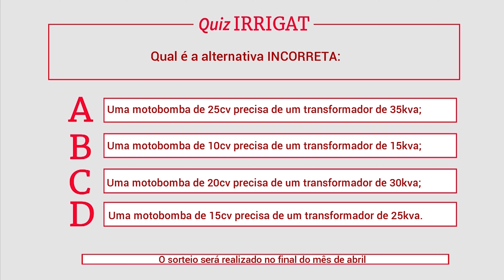Qual a potência do transformador para poder usar uma motobomba elétrica na irrigação?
Não tem um número definido, porque que você pode ter um transformador extremamente grande e não dar conta, é preciso levar em conta outros maquinários que você esteja usando nesse mesmo transformador. Trabalhamos com uma noção de potência de transformador mínima, por exemplo, para uma motobomba de 10 cv é necessário ter um transformador de pelo menos 20 kva. É importante ressaltar que a situação que mais exige atenção é no uso da motobomba monofásica.  Se a energia é trifásica é mais tranquilo porque a partida da bomba também vai ser mais suave.  Para uma energia monofásica, uma motobomba de 10cv vai precisar de um transformador de pelo menos 20 kva, uma motobomba de 15cv vai precisar de, pelo menos, 25 kva, uma de 20cv vai precisar de 30 kva e uma de de 25cv vai precisar de 35kva. Você pode usar isso como regra:
10cv=20kva;
15cv= 25kva;
20cv= 30 kva;
25cv=35kva.
Talvez você já tenha, por exemplo, um transformador de 25 kva e queira tocar uma motobomba de 10cv, teria ‘teoricamente’ sobra de transformador, mas você pode ser que tenha a ordenhadeira e outros maquinários ligados nesse transformador, por isso é fundamental prestar atenção porque pode sobrecarregar a sua rede elétrica.  Por isso que recomendamos que quando você vai adquirir uma motobomba monofásica fazer o dimensionamento dela. Vamos indicar a potência da motobomba para você conversar com a sua companhia de energia para confirmar se o transformador vai dar conta. Se a sua rede não vai dar conta de tocar existem outras soluções possíveis, uma delas é solicitar a troca da energia de monofásica para trifásica e você vai poder trabalhar bem mais tranquilo ou aumentar o seu transformador monofásico. Existe também a opção de uma motobomba diesel onde você não vai ficar dependente de energia, mas sempre frisamos que é mais vantajoso você usar motobomba elétrica pela questão de vida útil, pela questão de consumo e diversos outros fatores que a tornam a melhor escolha na maior parte das situações.

ACESSE AGORA O E-BOOK – 5 motivos para você irrigar a noite⤵